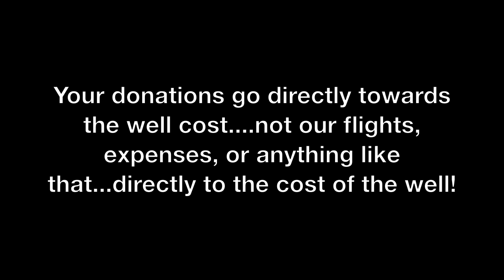The Well Project - Timothy goes back to Kenya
Update #2!!

The money for the well has been raised!!! Thank you who has supported this mission. May God bless you! I feel so incredibly blessed to be able to watch this well be put in and theses kid's lives be changed forever!

Update!!! Thank you so much for everyone who has responded to my video post yesterday!

$11,000 have been raised from various fund raising for Mbitini Emmanuel Children's Home, the orphanage in Kenya I will be visiting this coming up Tuesday! The deep water well that we are raising money for is $15,000. Through God's will and your support I believe this well is going to be drilled providing fresh clean water to approximately 50 kids now and for generations to come. We still have $4k to go, so if you haven't gotten the chance to donate and want to, here's the link to do so. 100% of the proceeds go DIRECTLY to the cost of the well! Thank you and God Bless!